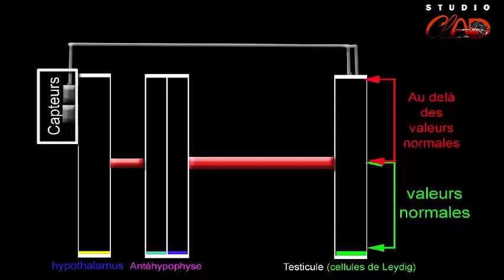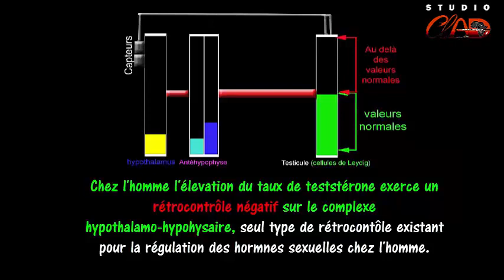Régulation du taux de testostérone